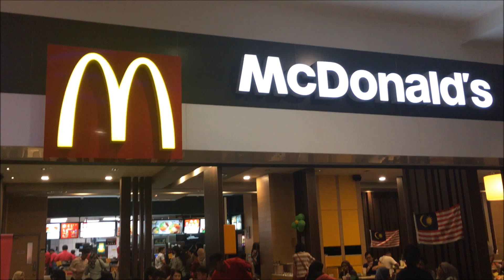SUNDAY'S OUTING VLOG II MS VLOG II BANGLADESHI VLOGGER II